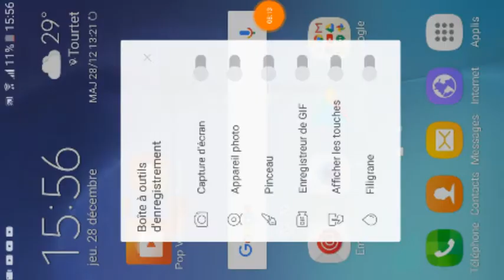Minecragt épisode 1